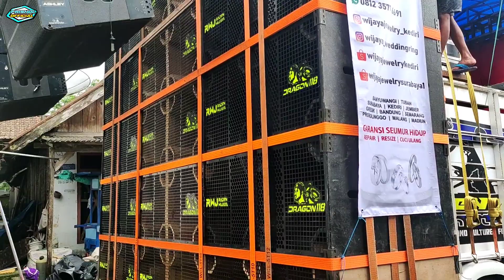ADA ULTRAMEN 🤣‼️RWJ AUDIO ANAK BREWOG AUDIO TES DANGDUT 15 SUB FULL PLANAR DI KARNAVAL NGANTANG